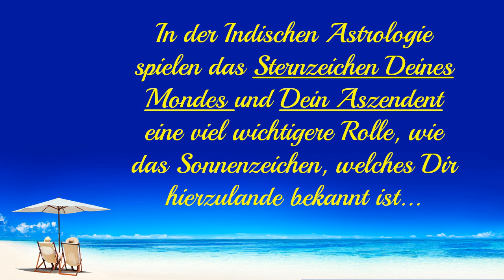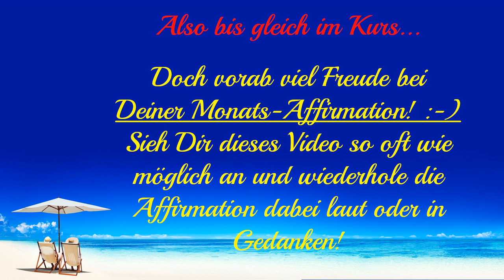NEU - Sternzeichen Krebs - Monats-Affirmation - April 2015 (Astrologie, Horoskop)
Für jedes Sternzeichen findest Du ein Monats-Affirmations-Video! Sieh Dir am besten die zwei Affirmations-Videos zu dem Sternzeichen an, in dem sich Dein Mond und Dein Aszendent befinden. Diese beiden beschreiben Dich nämlich am besten.

In der Indischen Astrologie spielt das Sternzeichen, in dem sich Dein Mond befindet, eine viel größere Rolle, weil er Deine Einstellung, Lebenssicht und Reaktion auf äußere Geschehnisse anzeigt. Das Gleiche gilt für Deinen Aszendenten der Deinen Lebensweg darstellt.

Denk dran: "Ein Gramm Praxis wiegt mehr wie Tausend Tonnen Theorie!" Für diese wertvolle Praxis stehen Dir ab sofort Deine Monats-Affirmationen zur Verfügung.

Sieh Dir das Video mehrmals täglich an und wiederhole dabei Deine Affirmation laut oder auch nur in Gedanken!

Viel Freude dabei! :-) wünscht Dir

BRUNHILDE FEINER - Qualifizierte Vedische Astrologin +

Betreiberin des Selbst-Erkenntnis-Kanals +

Anbieterin des 7-Tage-Selbst-Erkenntnis-Kurses

"Ein Selbstbewusster Mensch ist ein Mensch, der sich seiner Selbst bewusst ist!"

"Auf Deiner Reise zu Dir Selbst, wünsche ich Dir viel Vergnügen und viele inspirierende Erkenntnisse!"

Willst Du den Selbst-Erkenntnis-Kanal fördern, dann kannst Du dies gerne tun.